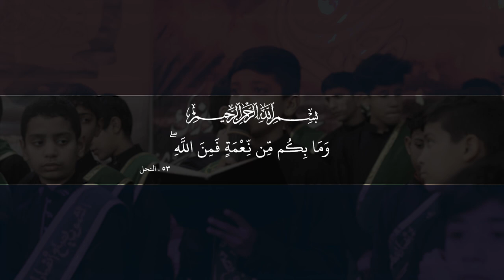:: راب إسلامي مهدوي :: أبصروها ياشباب || أداء: محمد الطائي || كلمات: عطاء الشامية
:: راب إسلامي مهدوي ::
|| أبصروها ياشباب
|| أداء: محمد الطائي
|| كلمات: عطاء الشامية

|| ذِكر الأشبال:: حسين فؤاد | محمود مسار | كرار العادلي | محمد السبتي | منتظر الخليفاوي | حسين الخليفاوي | محمد الخليفاوي | علي الزاملي | علي الميالي | محمد الهلالي | زيد الموسوي | زين العابدين البديري | ليث الجليحاوي | حسين الجليحاوي
|| ذِكـــر:: مقتدى البديري | هشام العبودي | عباس فؤاد | محمود النائلي | منتظر البديري | محمد قاسم | حسين حلواص | محمد الباوي | حيدر الخاقاني | حيدر علي | مصطفى الدراجي

|| المهرجان الـ 17 | الشور المَهْدَوي.. تَقْوى - وَسَطِيّة - أخلاق {{راب .. إسلامي .. حسيني.. مهدوي }} | الديوانية - المركز